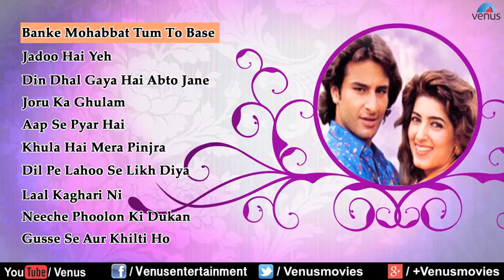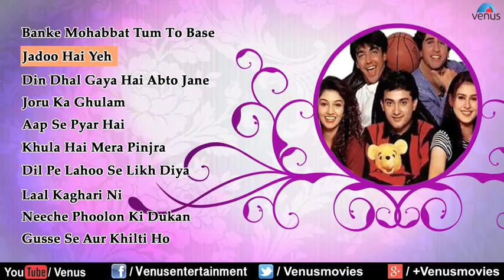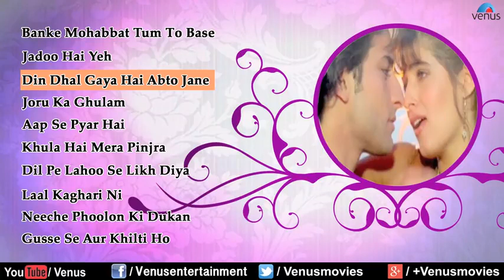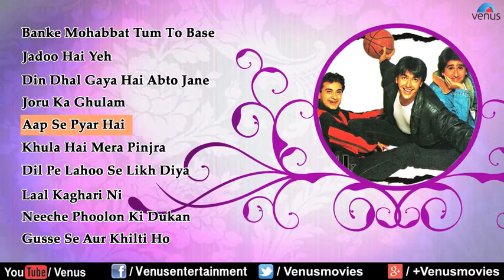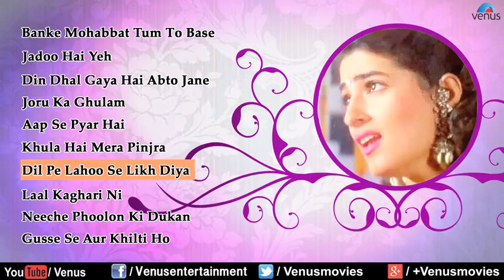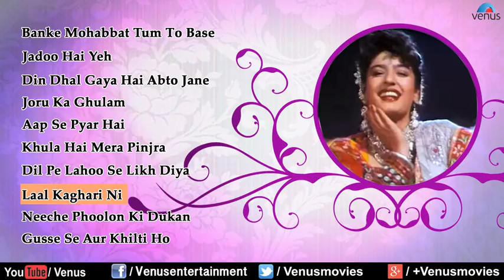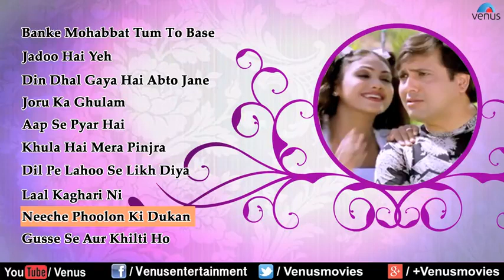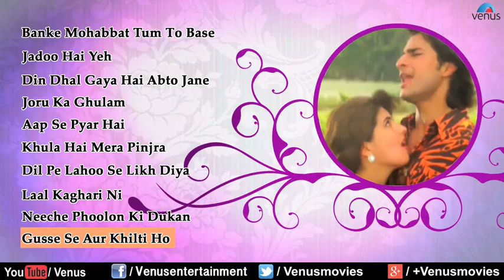Best of Kumar sanu and Alka yagnik♤Udit Narayan hits♤Golden collection of bollywood songs♤90's hit